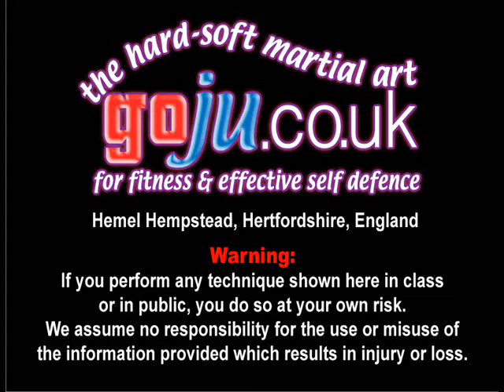Tom Hill's Karate Dojo; Goju Kata bunkai; Sanchin; iron shirt conditioning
Dedicated to my late friend & instructor Paul Perry (Jin Sei Kai) 10th Dan Black Belt Hall of Fame. Arigato Sensei!

Beginners & advanced students are always welcome. Dojo; Hemel Hempstead, Hertfordshire, England.
Mondays & Thursdays; 8 - 10pm & Sunday Mornings 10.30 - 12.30.

We have almost 600 videos on YouTube, over 1,400 subscribers and well over a million hits. Please click on the 'like' key if you enjoyed it, we hope you will enjoy some of the others.

Assisted by; Ian Russel, David Winfield

12; Swords of El Cid
Swords, combat, ransom, siege, battle, rape, starvation, revenge, bloodshed, justice, honour and death.

9; Sort Out the UK Dan Grades by Tom Hill
The Dan Grade system in Karate (and perhaps in other Martial Arts systems)
is in a mess! It is high time someone said so and not just complained about it but offered up a sensible

8; How to Run a Karate Club

6; Essays for Black Belt
Students must complete an essay of at least 500 words to be considered for the grade.

5; Goju Ryu San Dan Gi

4; Gekisai Dai Ichi (to destroy part one)

3; The UK Law on Self-Defence

2; A Guide To The Art Of Self Defence
This book is not to try and teach you self defence moves -- but the essence of Self defence

Tom has also produced a DVD ON Goju Goes Cage Rage and another with many of the utube clips shown on it.